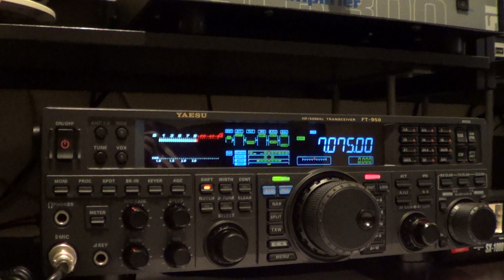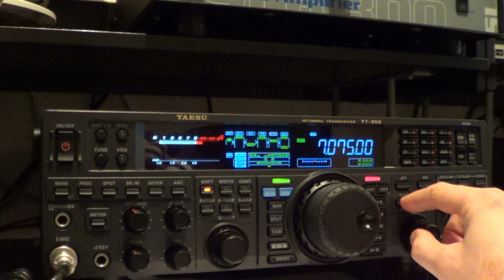Escursione tra i filtri DSP del magnifico YAESU FT-950 - by IZ8PNU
Primi test con il mio nuovo gioiellino... Yaesu FT-950 !!!
Ecco una breve escursione tra i filtri DSP del magnifico YAESU FT-950 -
Shift - Width - Contour - Notch - µTune e anche Att - Ipo - R.FLT - NB

La mia strumentazione video:
- Obiettivo Nikon 18-200

Software di video editing:
- Adobe Premiere

I miei PC / MAC:
- Notebook ASUS ZenBook 14"
- iMac 27"
- Windows Asus con Intel i3